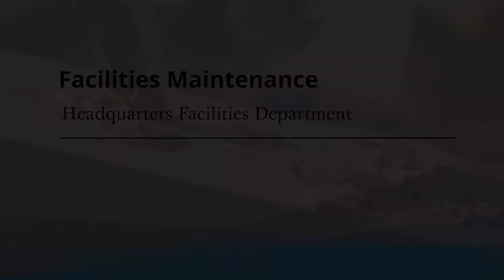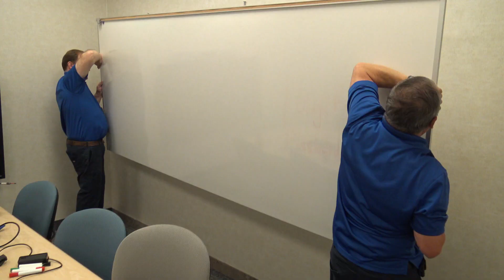Carpenters in the Church's Headquarters Facilities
We have several shops with a wide range of responsibilities.  Those include our cabinet shop (cabinetry, custom furniture, and installs finished wood work), hardscapes and flooring shop (installs, maintains and repairs all floors including concrete and stone), finish shop (installs modular furniture), and our restoration and repair shop (doors, drywall, fencing, masonry, roofing, and metal and wood framing).  If you are looking to make a difference by providing vital contributions to the global effort within the Lord's kingdom then we hope this is a position you would consider.